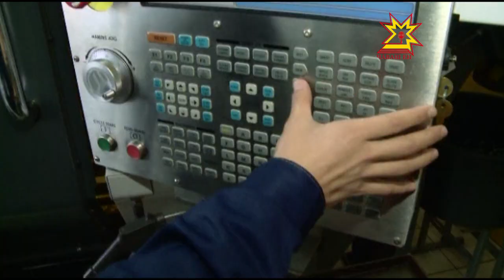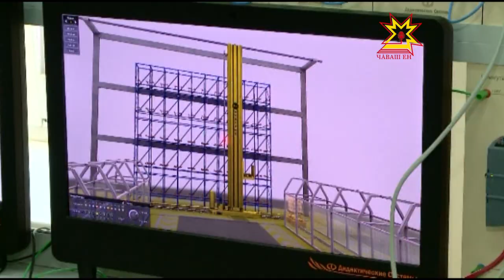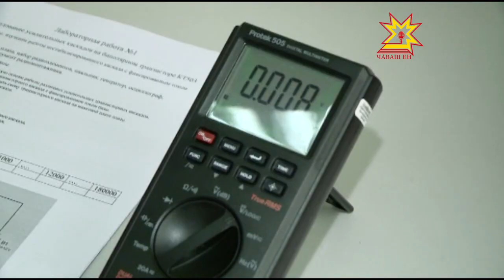Дмитрий Медведев посетил Чебоксарский электромеханический колледж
Один из инструментов решения кадровой проблемы — это профессиональная переподготовка. В этом направлении активно работает Чебоксарский электромеханический колледж. Дмитрий Медведев посмотрел, в каких условиях сегодня проходят обучение студенты.